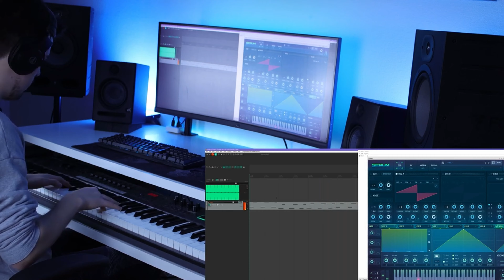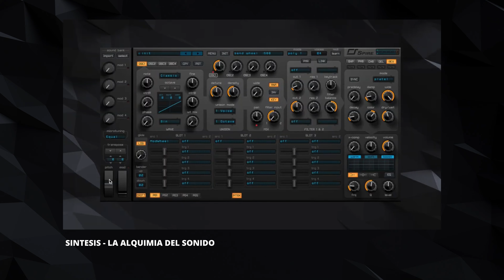¿Qué son los Sintetizadores? TIPOS【Recomiendo los mejores】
Los sintetizadores pueden ser analógicos o digitales. En este vídeo te explico cuáles son cada uno, y te enseño los mejores que puedes tener gratis y los más utilizados.

Un sintetizador es un instrumento musical generador de señales electrónicas que luego convierte en sonidos. Puede emular instrumentos tradicionales.

En VIRTUAL AUDIO nos dedicamos a la producción de música y sonido para audiovisuales. Trabajamos tanto la parte de producción como post-producción. Con sede en Vitoria-Gasteiz, Álava, cubrimos la demanda de sonido que tienen las empresas o particulares para sus proyectos; Videojuegos, anuncios, televisión, cine...